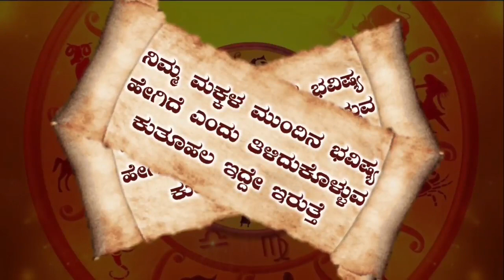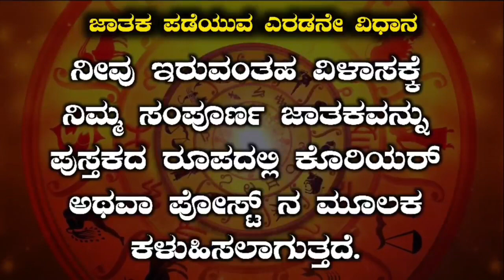Meena Rashi VaraBhavishya In Kannada | 09-07-2023 To 15-07-2023 | ಮೀನ ರಾಶಿ ಭವಿಷ್ಯ | WeeklyHoroscope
Meena Rashi Vara Bhavishya In Kannada | 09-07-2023 To 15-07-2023 | ಮೀನ ರಾಶಿ ವಾರ ಭವಿಷ್ಯ | Weekly Horoscope
Weekly horoscope for below zodiac signs
1) Mesha Rashi Astrology In Kannada
2) Vrishabha Rashi Astrology In Kannada
3) Mithuna Rashi Bhavishya In Kannada
4) Karka Rashi Bhavishya In Kannada
5) Simha Rashi Bhavishya In Kannada
6) Kanya Rashi Bhavishya In Kannada
7) Tula Rashi Bhavishya In Kannada
8) Vrichika Rashi Bhavishya In Kannada
9) Dhansu Rashi Bhavishya In Kannada
10 )Makara Rashi Bhavishya In Kannada
11) Kumbha Rashi Bhavishya In Kannada
12) Meena Rashi Bhavishya In Kannada